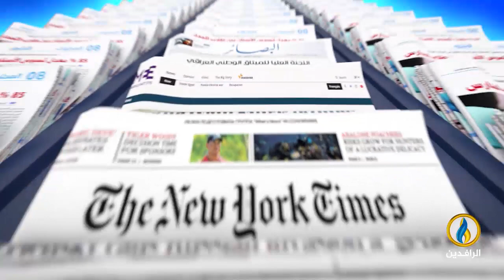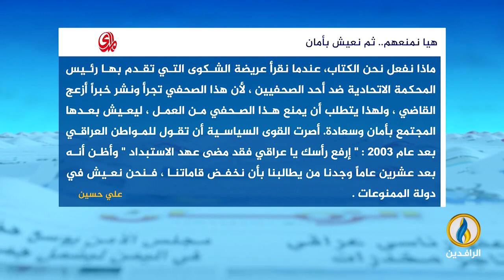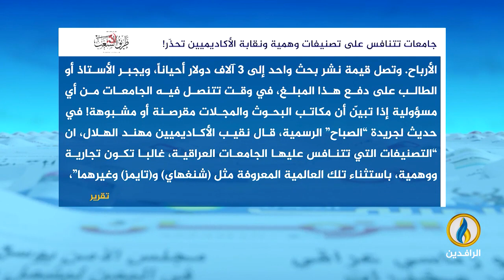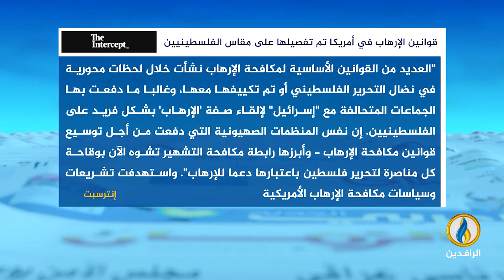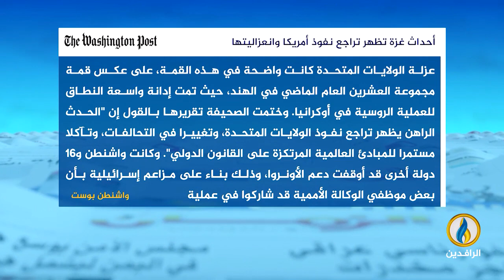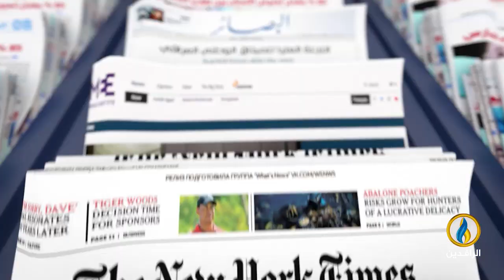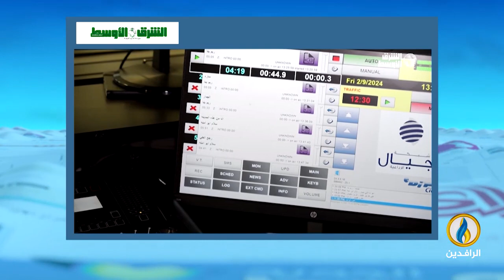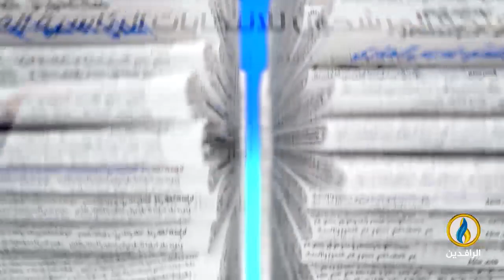صدى_الأقلام | 25- 2- 2024